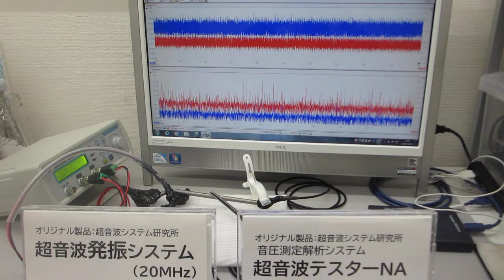超音波を利用した「振動計測・解析・評価技術」：超音波システム研究所